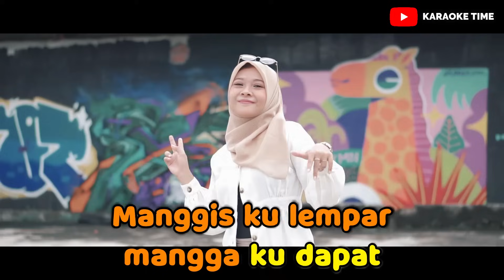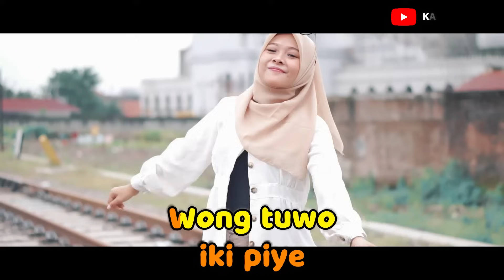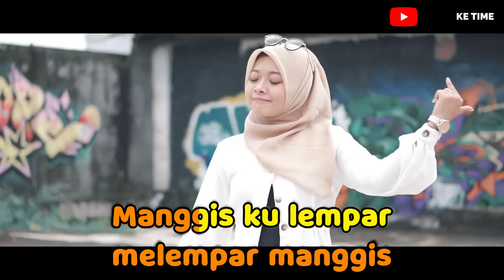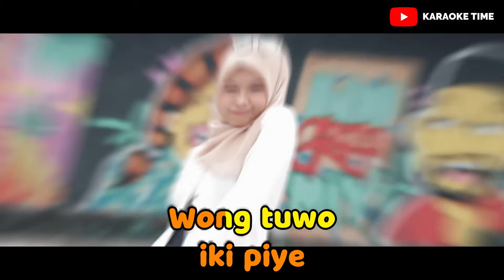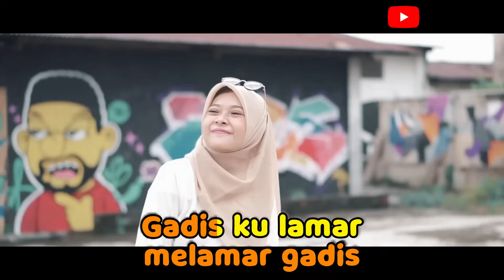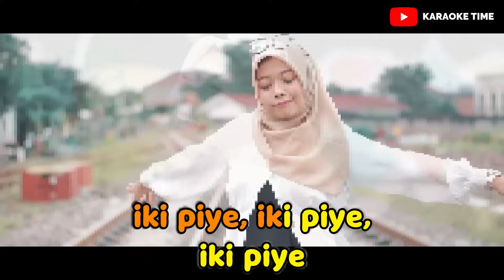Cucak Rowo Karaoke Duet Tanpa Vocal Cowok || Voc Mintul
Cucak Rowo Karaoke Duet Tanpa Vocal Cowok

Vocal Cover by Mintul / Mahanufi

Lebih lengkapnya, Mampir disini juga ya gaes. !!!

Semoga terhibur ya... " Selamat Bernyanyi "

karena mulai sekarang Karaoke Time Upload setiap Hari Pukul 17.00 atau jam 5 Sore.
ikuti terus chanel Karaoke Time Biar gak ketinggalan lagu - lagu karaoke dari kami.

* Alat - alat yg kami gunakan *
- Keyboard KORG PA700 & YAMAHA S950
- Guitar Ibanez Gio & Efeck KORG AX1500

* KETERANGAN *
Disini kami hanya sekedar menghibur atau menyalurkan hobi kami dgn cara mengcover instrumen / Karaoke ( Minus One )  lagu yg ber Hak Cipta. dan jika ada pihak atau perusahaan yg merasa dirugikan dengan Konten Konten kami , kami memohon maaf sebesar besarnya , kami siap menghapus konten tersebut kapan saja . Terimakasih Bravo Musisi Indonesia